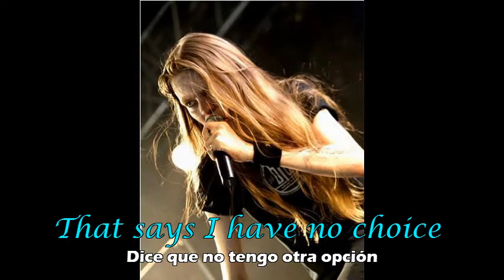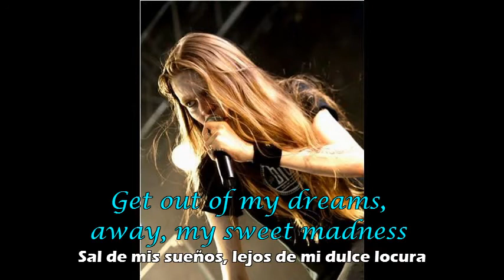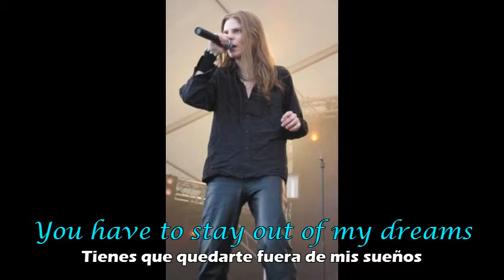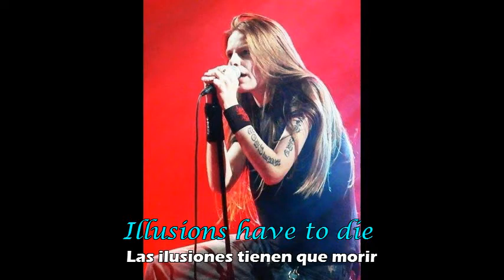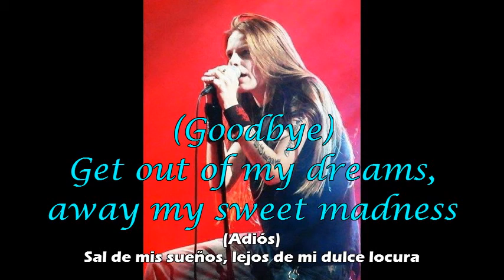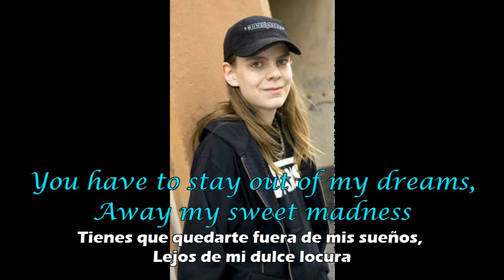Ari Koivunen - Sweet Madness (Lyrics on screen & Sub español) AmayaDarkness#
Album: Ari Koivunen (2008)
Lyrics:
I turn the key
I dare not see
I close my eyes and enter the fear
The evil voice
That says I have no choice
It leads me to the sea
Of violent waves anger
Suppressed by the days
From pounding waves
I find my grace
It makes me shout
Get out of my dreams, away, my sweet madness
Someone else will soon define you
You have to stay out of my dreams, away, my sweet madness
Guess we have to say goodbye
You hold the time
My peace of mind
Hangs by a thread
Now nothing is clear
And all the while
From the darkest aisle
Your power clings to me
Like a violent waves of anger
I fail to erase
From pounding waves
Goodbye
Tears me up inside
Illusions have to die